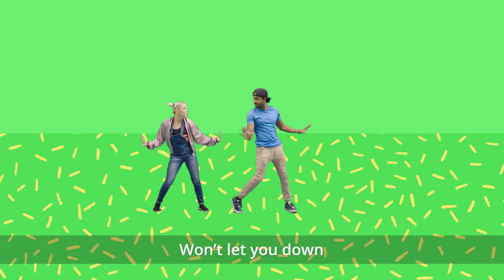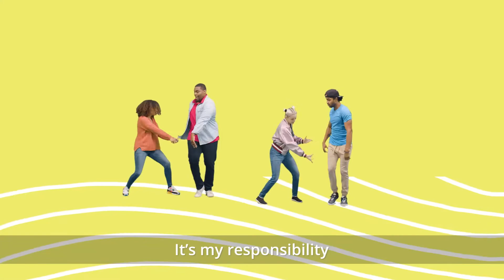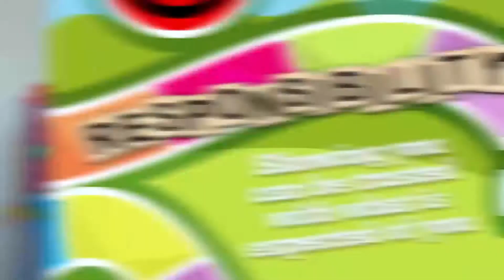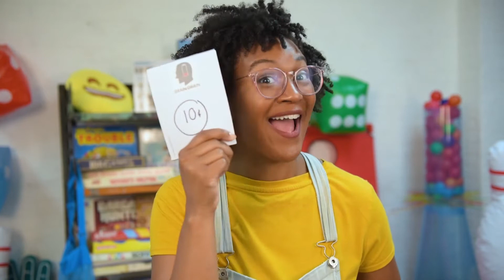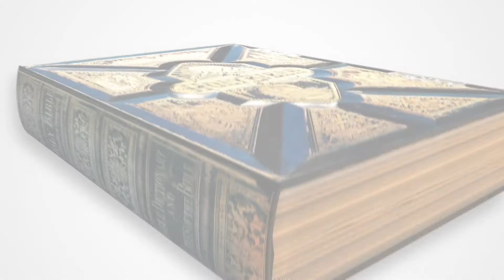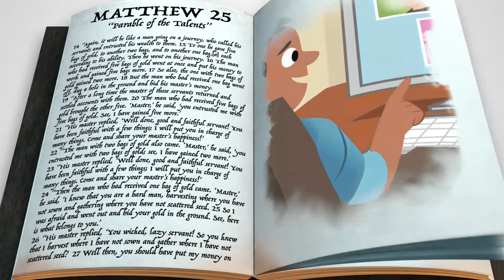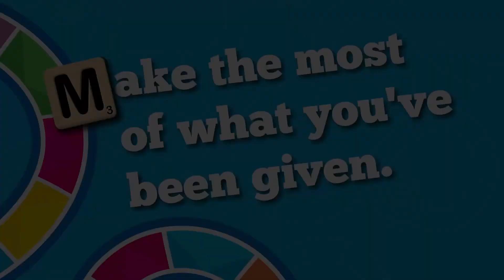Kids Quest Video Lesson, Jan 24, 2021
Each week, Kids Quest provides an opportunity for kids and families to connect with God through our online video worship and lesson series. This month: Rules for Life...Live Well, Finish Strong. Enjoy this week's lesson!